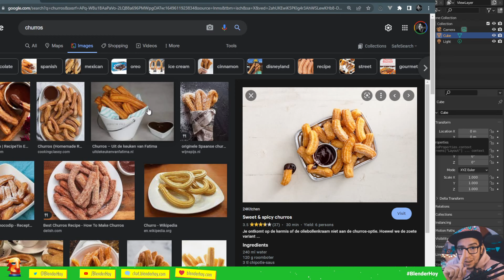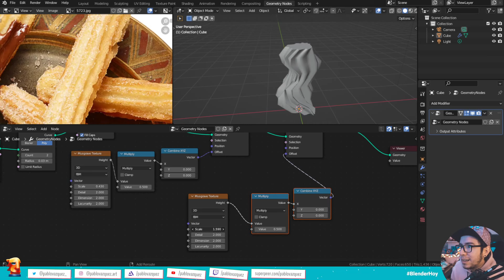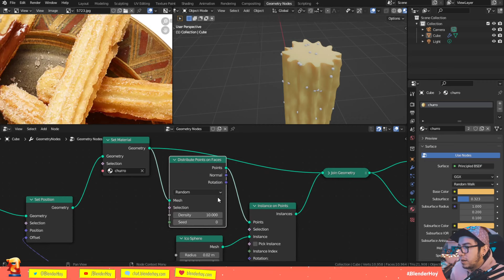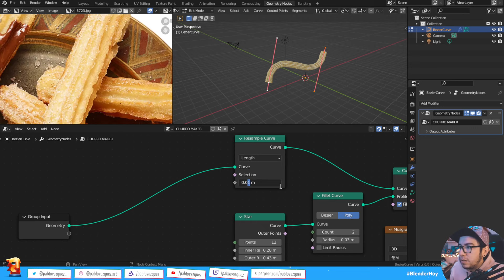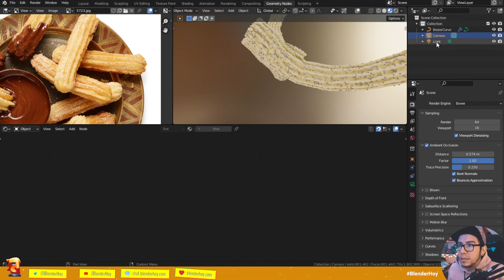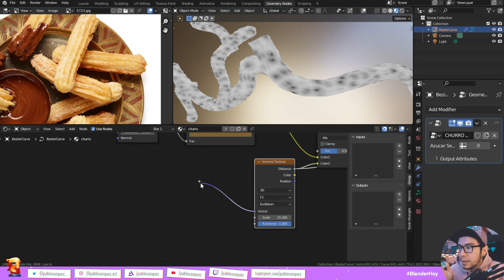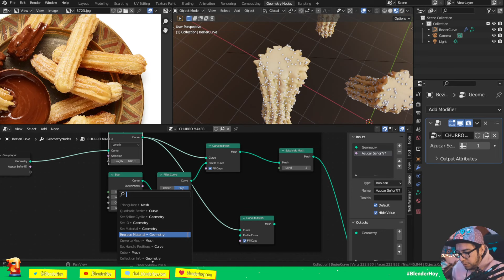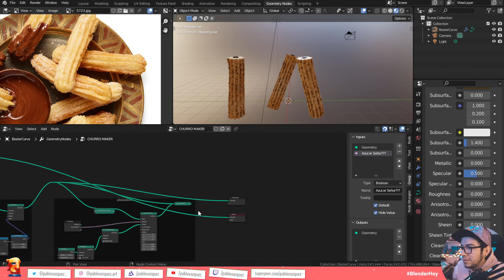TUTORIAL: CHURROS CON GEOMETRY NODES - EL CHURRO MAKER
En este tutorial para principiantes con Geometry Nodes, vamos a poner en práctica lo que aprendimos en el video de referencia sobre nodos de curvas.